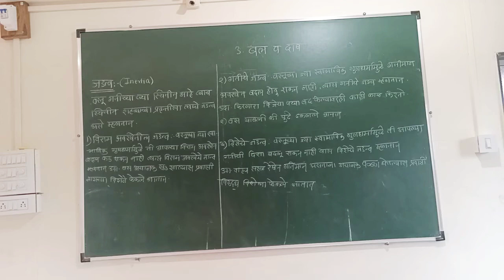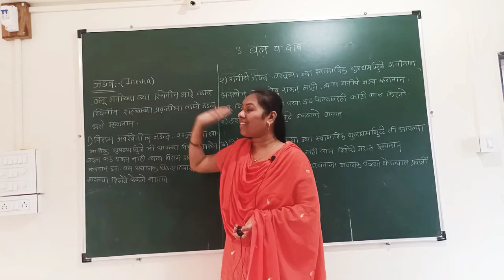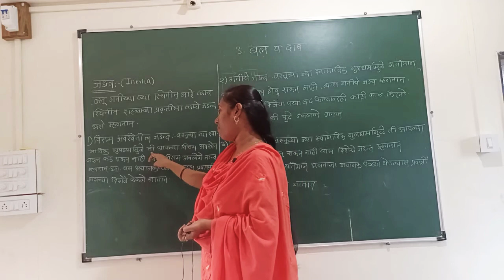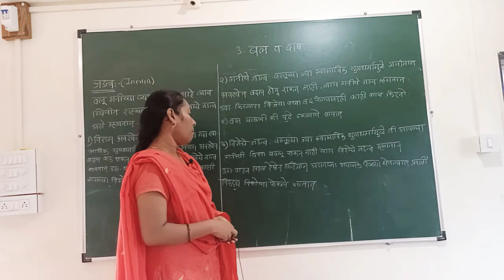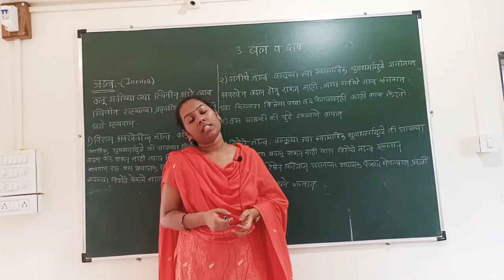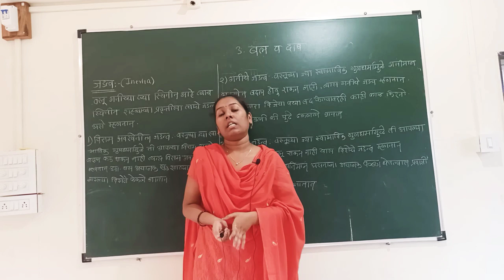31.7.20 VIII.M.M. (Bal Ani dab)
Jadatva ( Inertia )